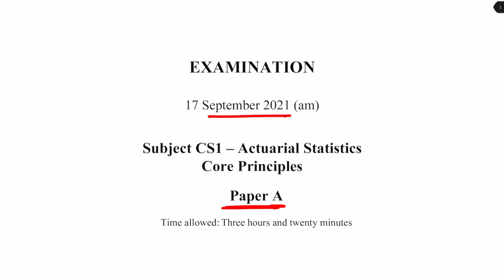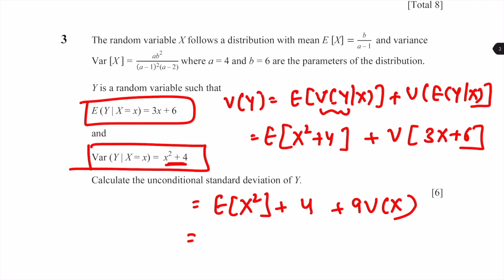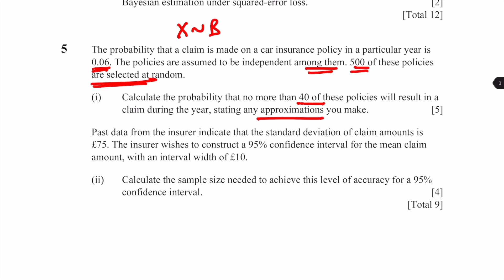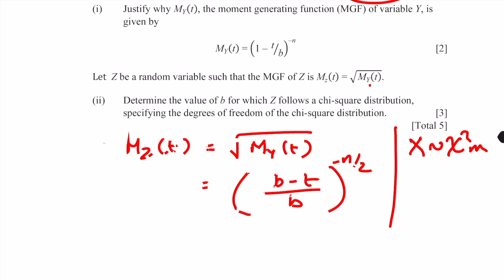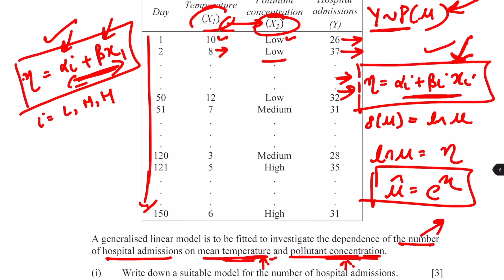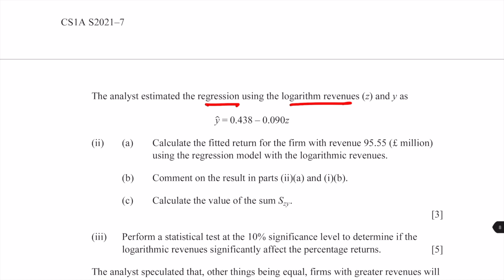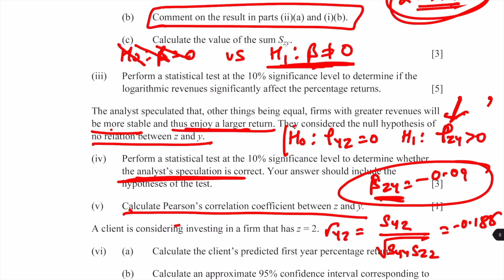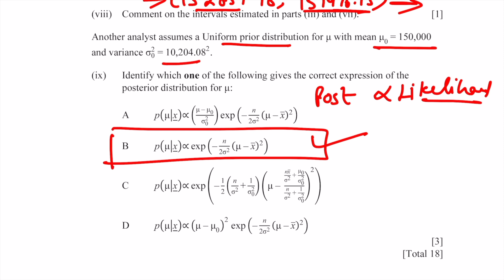Actuarial Science | IFoA CS1 Paper A Sept 2021 Indicative Solutions